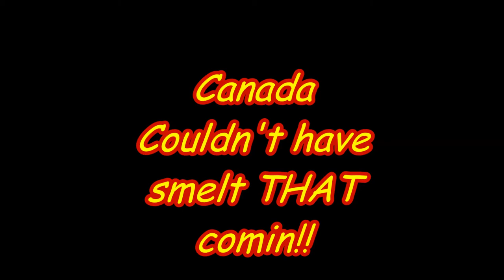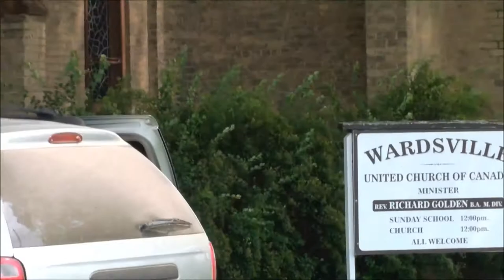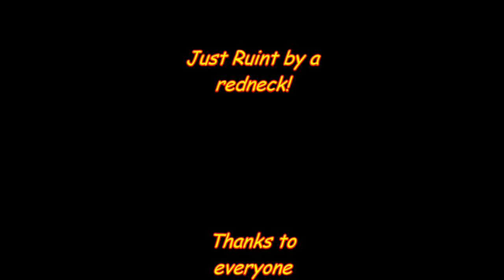Canada Couldnt Have Smelt This Comin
Poligize! For the delay! But we been playin with our toys and just friggin round basicly! So we kept it to short pieces of long days. Sorry bout the awsome camera work - shaky the camera man had a hand in the filming.
   Big Big thanks to Pug1 and Crazy Logie - Carphonix - Sye Robertson - Captain Mark - Ricky Pliance and My Crew.